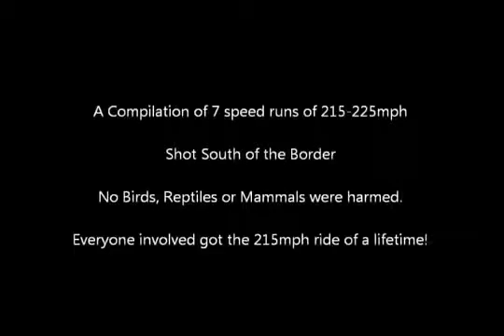BUGATTI VERYON TOP SPEED GETS PULLED OVER BY COPS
bugatti top speed